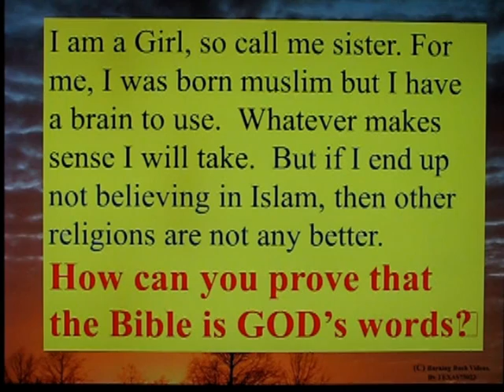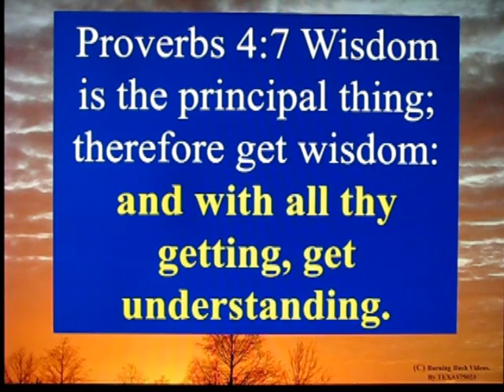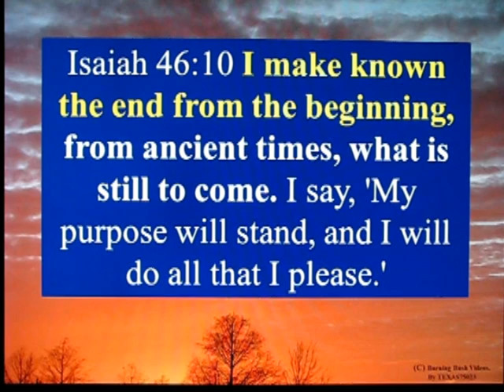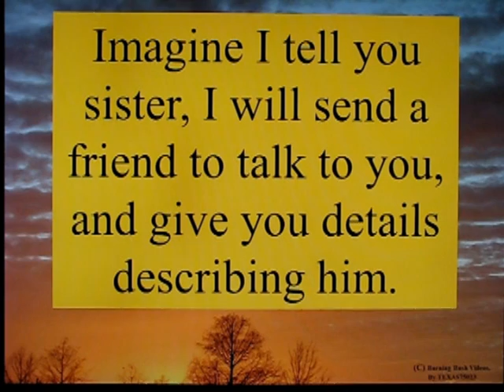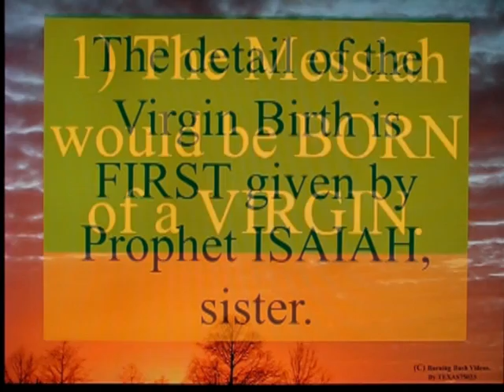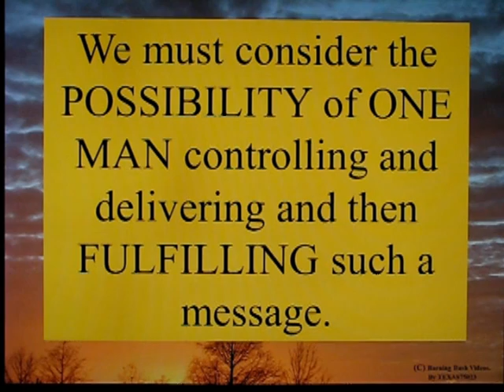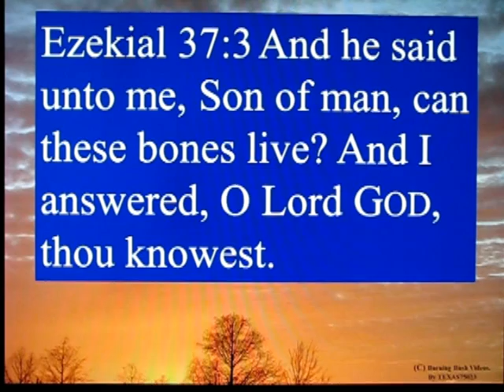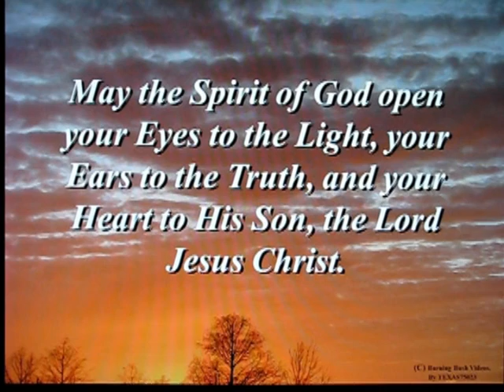Letter to a Muslim Sister - 9 - Proof the Bible is God's Word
A very polite Young Woman asked me a very pointed question.  HOW can I prove to HER that the Bible is the Word of God.  I hope my answer provides some insight into the concepts which must be considered to answer such a question.  But it is GOD who has already provided ALL the evidence and proof which is necessary, in His More Sure Word of Prophecy.